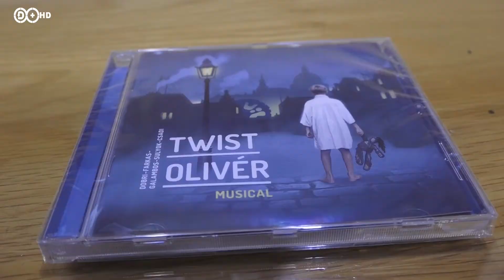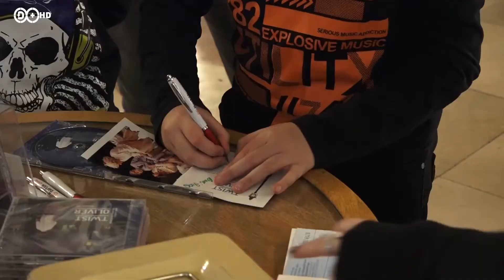2020. január 13. Lemezbemutató